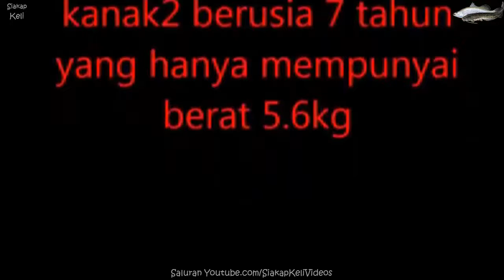Ya Allah, Kesiannya Tengok Keadaan Adik Mohd Nabiq Yang Berumur 8 Tahun Tapi...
Ya Allah, kesiannya tengok keadaan adik Mohd Nabiq yang berumur 8 tahun tapi hanya seberat 5.6 kilogram.. cry emoticon:'(

Kelab Kebajikan & Sukarelawan Sosial - KELSS Natipah Abu